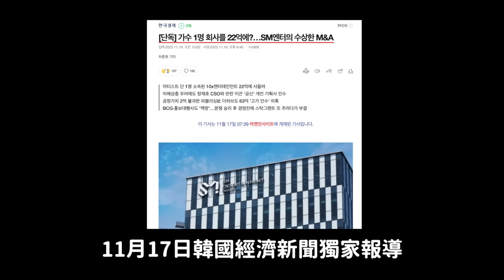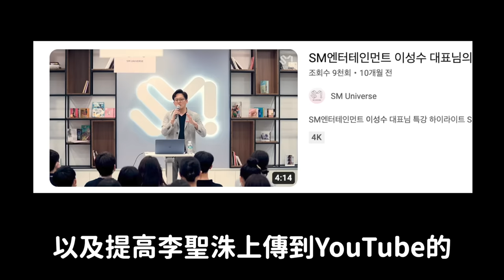花13億買網軍 22億受購一名歌手的公司..SM可疑的收購案引熱議/SJ銀赫中國視訊簽售被韓網羨慕的理由｜DenQ